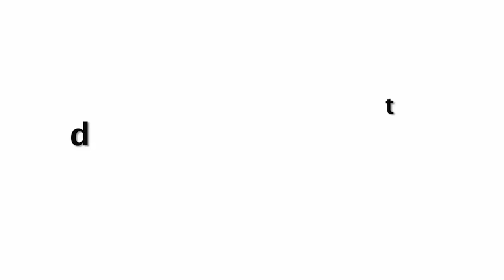Sara Ali Khan And Ibrahim Fan-Masti In Swimming Pool At Home | Celebrate Raksha-Bandhan